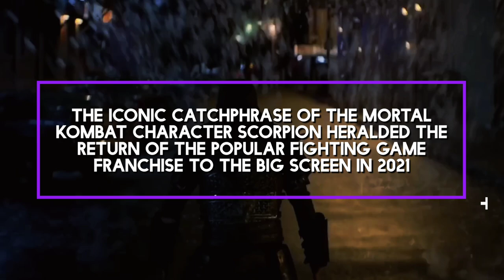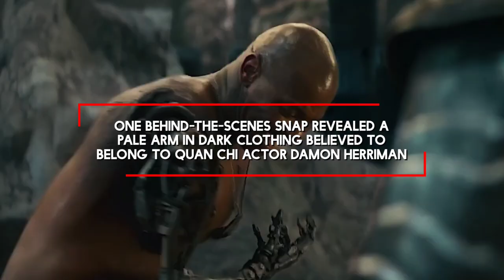MORTAL KOMBAT 2 Teaser (2024) With Karl Urban & Martyn Ford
Welcome back to Phantom TV, today on the channel we're going to be talking about Everything we know about Mortal Kombat 2. If you're excited to learn more about this then make sure you watch the whole way through because you don't want to miss the details we have for you!